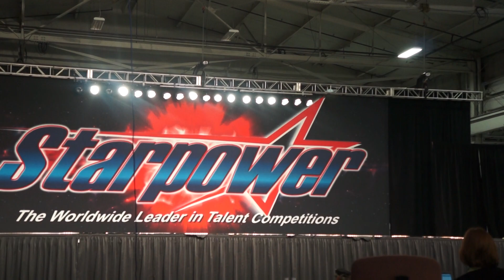Candyman -- Christina Aguilera tap dance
This is Dancexpress Dance Studio at the Starpower Dance Competition in April2013. We did a tap dance to christina aguilera's candyman. We had a lot of fun!! Enjoy! :) I apologize for not being able to hear the taps, they didn't mic the stage. :/